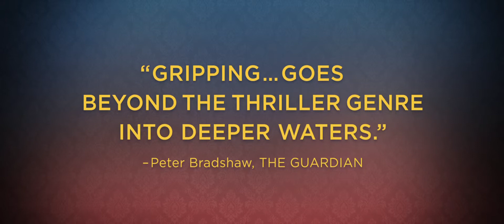Child 's Pose Trailer 1080p HD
The top prize winner at the Berlin Film Festival, Călin Peter Netzer's sharply crafted Child's Pose pivots on a riveting performance by Luminita Gheorghiu (Best Supporting Actress, The Death of Mr. Lazarescu, Los Angeles Film Critics) as a steely, well-to-do Bucharest architect determined to keep her 30-something deadbeat son out of jail after a deadly car crash. How far will she go to convince the police, eyewitnesses and even the victim's family that her son was not recklessly speeding? A spellbinding drama of social commentary and psychological realism, this caustic look into the corrupt heart of the Eastern European bourgeoisie twists into a brilliantly ambiguous study of obsessive motherly love. Savagely witty and utterly engrossing, Child's Pose is also the Official Romanian Entry for Best Foreign Language Film at the 86th Academy Awards.